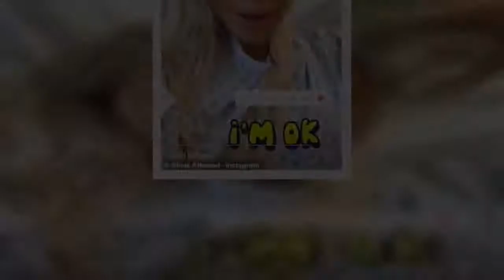Olivia Attwood seen running errands after mystery operation last week